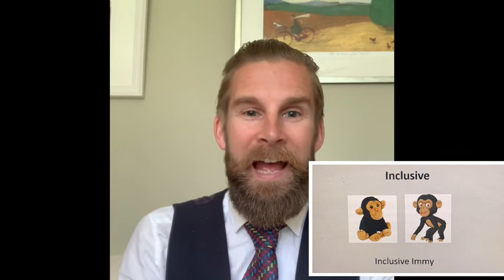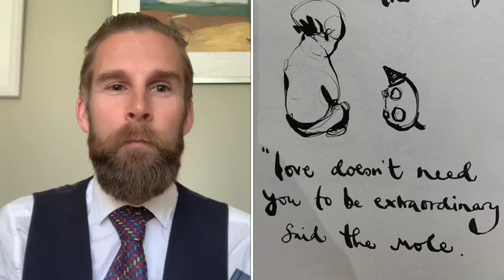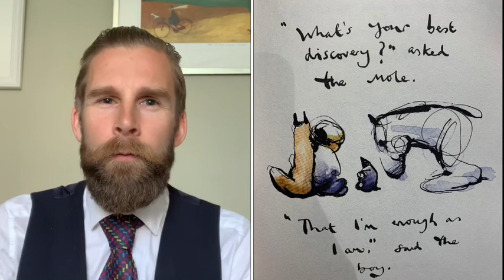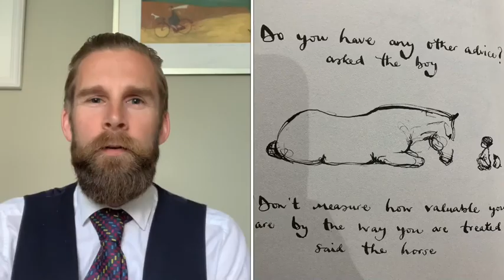Mr Howard’s Monday Assembly - 12TH October 2020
We continue to recognise everyone as an individual in the final part of the Boy, the Mole , the Fox and the Horse by Charlie Mackesy.